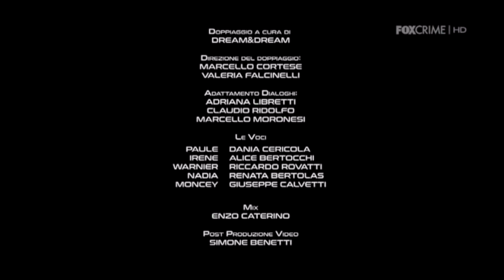Lebowitz Trailer 7